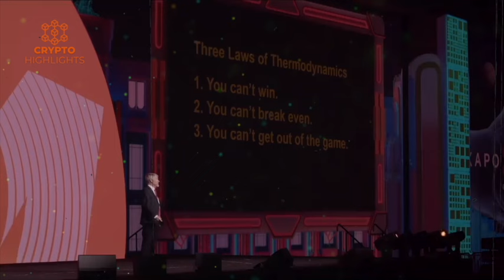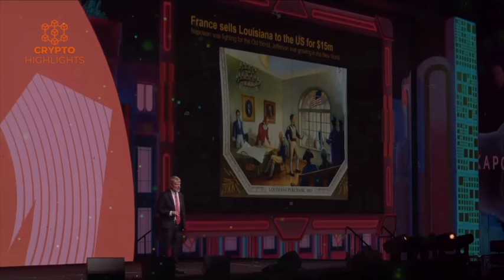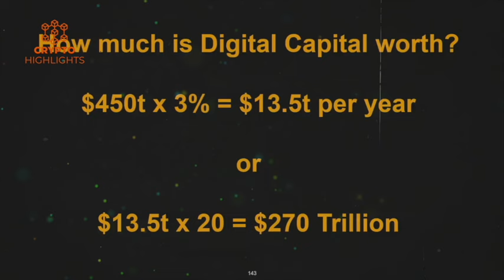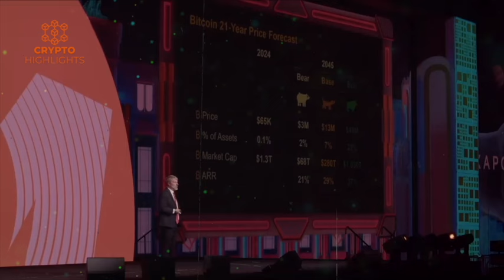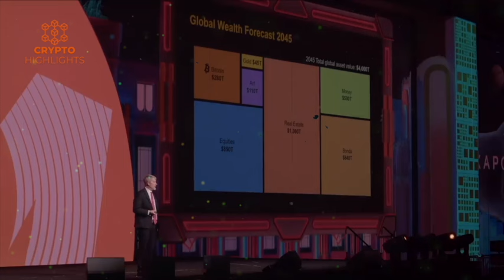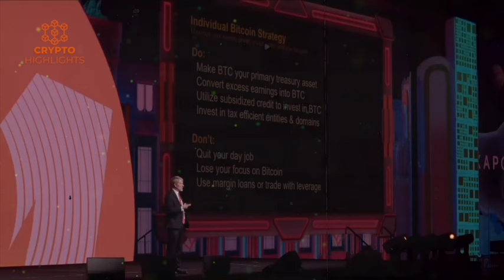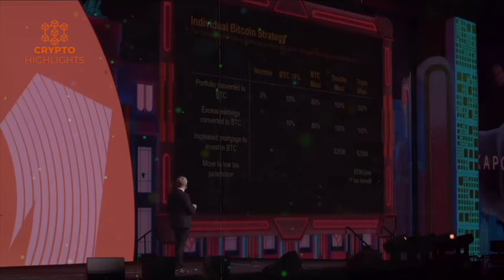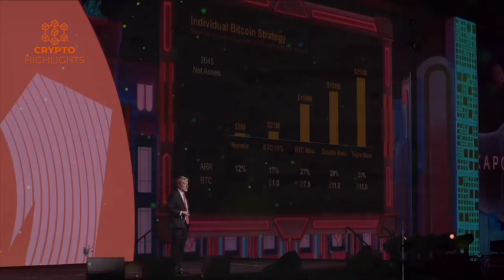DO NOT CHOKE!! Michael Saylor's Biggest Bitcoin Prediction EVER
DO NOT CHOKE!! Michael Saylor's Biggest Bitcoin Prediction EVER Bitcoin News Bitcoin Crash Crypto News

Hello everyone, Michael Saylor speaks at the Bitcoin conference at Nashville, and his typical style delivers a fantastic speech.